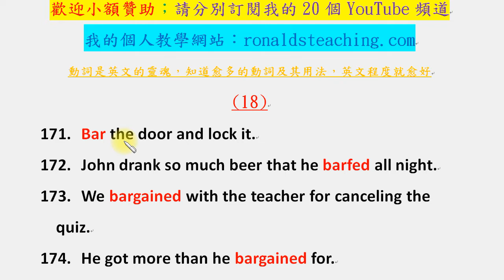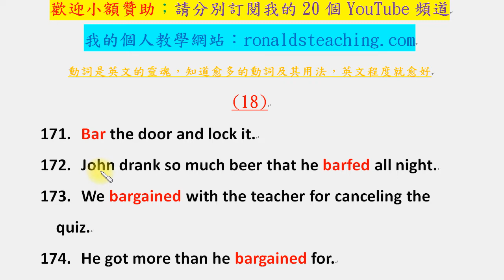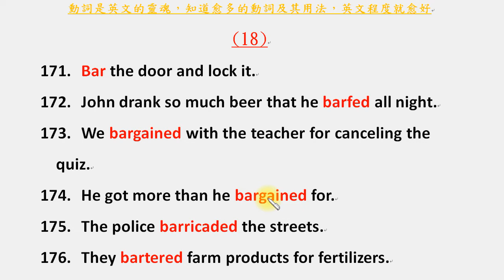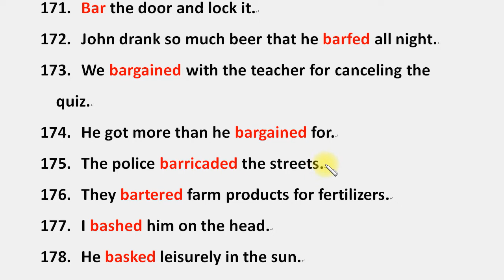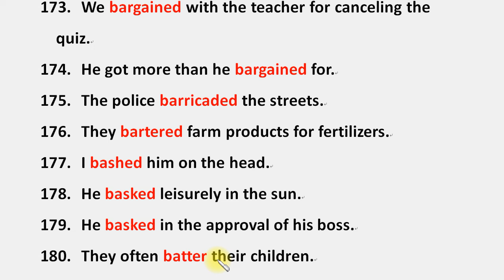你可能不知道的一些動詞及用法 18：bar, barf, bargain, barricade, barter, bash, bask, batter